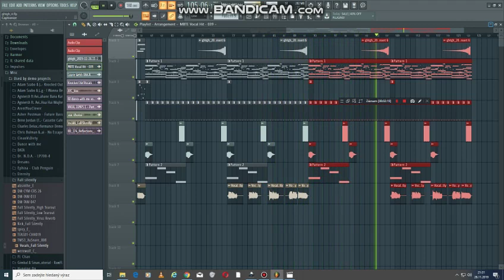FALL SILENTLY (GENOME MIX)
Veela - Fall Silently (VOCALS)
MarekB aka Genome - music